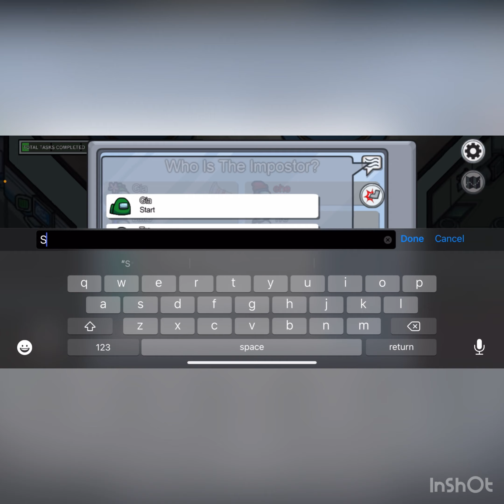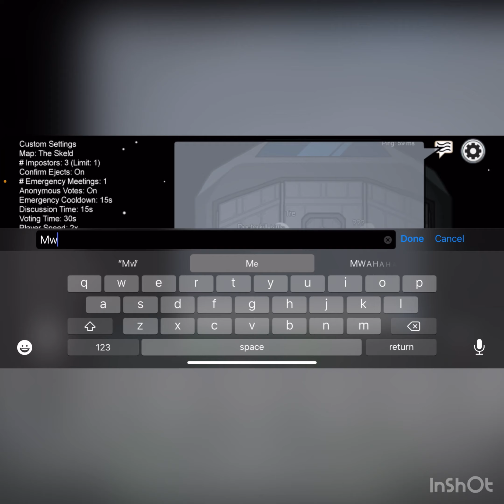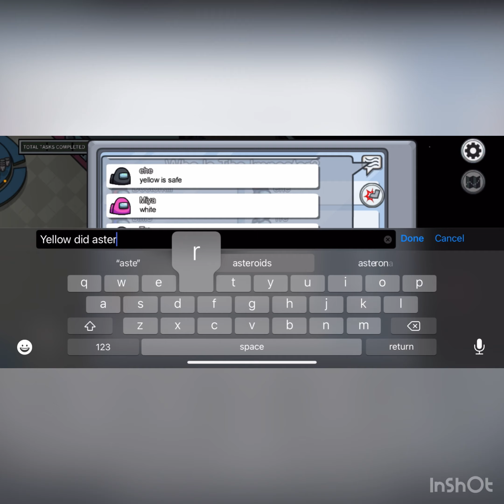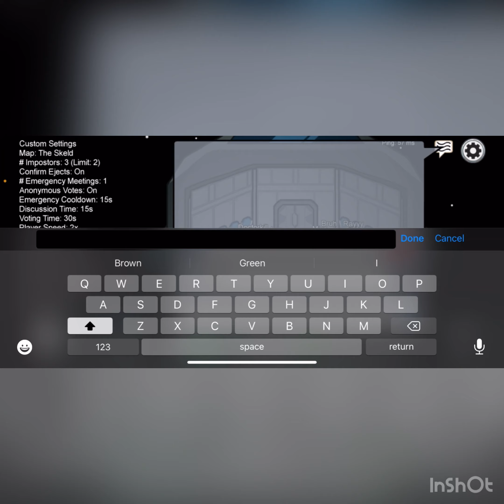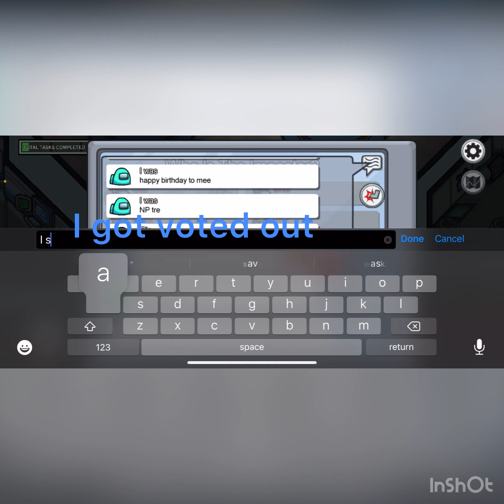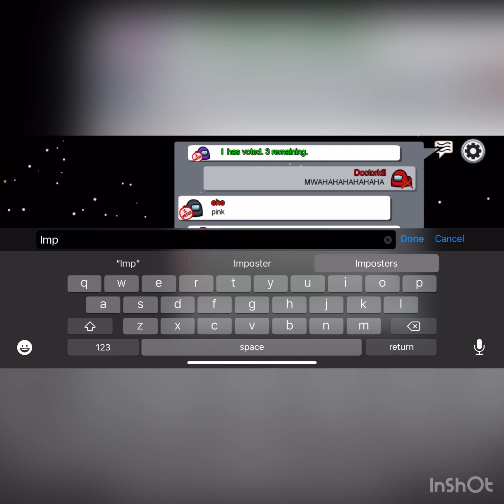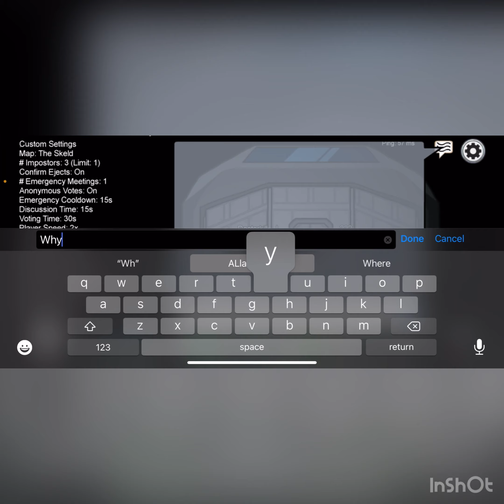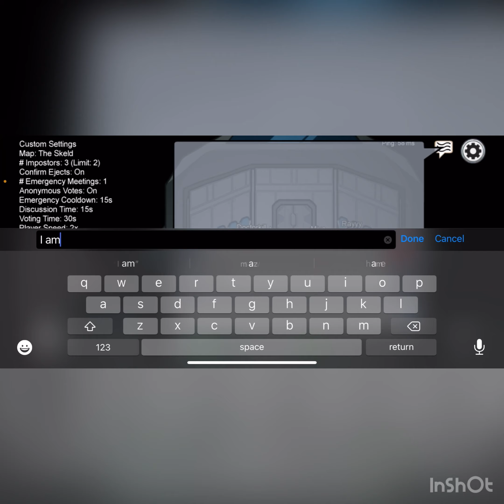First edited video